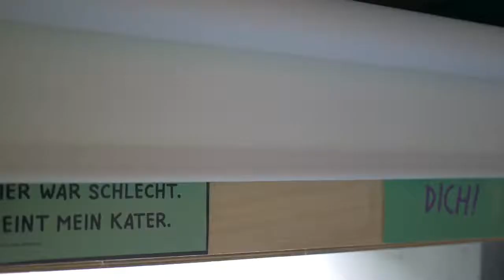Camping Info Tipps - Zur Fußball WM2018 - MINI BEAMER im Campingbus, Reisemobile oder Wohnmobil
Camping Info Tipps - Zur Fußball WM2018 - Mini Beamer im Campingbus, Reisemobile oder Wohnmobil präsentiert von camping-news.net - Die Camping Info Seite für Reisemobile und Wohnmobil Fans. Wir haben die neuesten Nachrichten, Bewertungen und Camping-Tipps für Reisemobile, Kastenwagen, Alkoven, Wohnmobil Fans, Wohnwagen, Campingplätze, Stellplätze und vieles mehr.

Heute zeige ich euch, wie ich einen Mini Beamer in meinem VW Bus unterbringe :)

[Quelle/Namensnennung] "Mini Beamer im Camper :)" von "VWT4_Oskar"